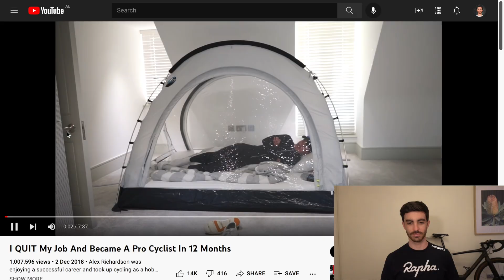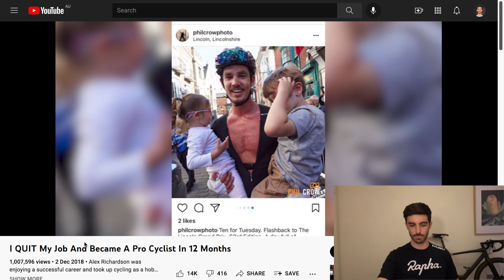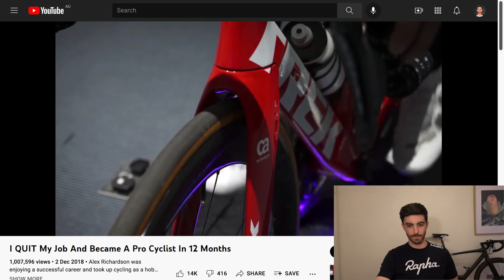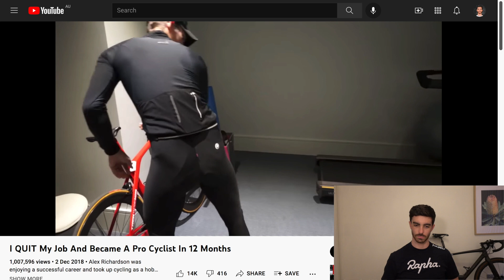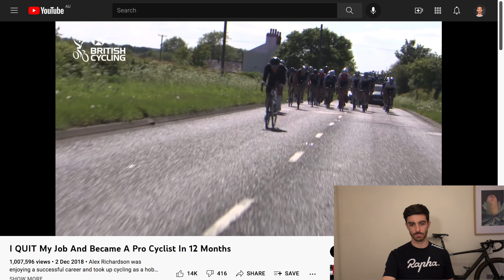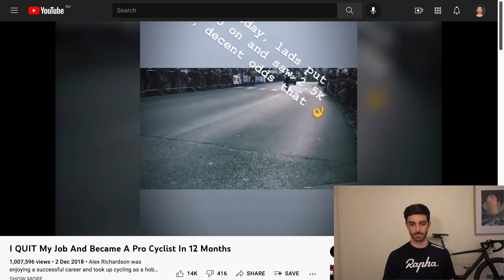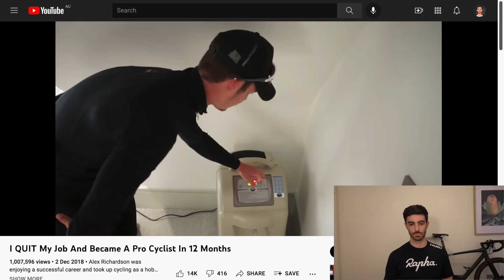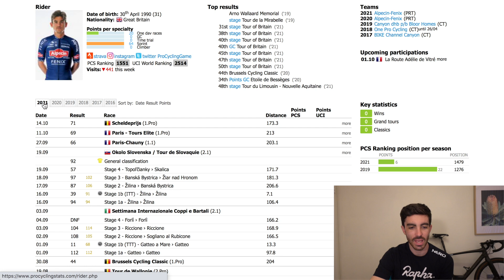Reacting to Stockbroker becomes a Pro Cyclist... Is this guy legit?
Watching along to CyclingPulses video "Stockbroker to Pro Cyclist" and giving my thoughts on his training, equipment and more.